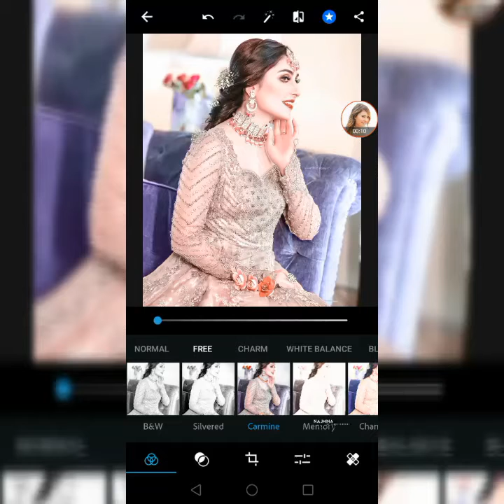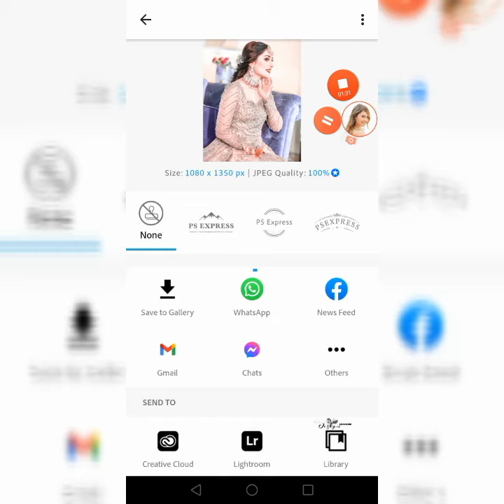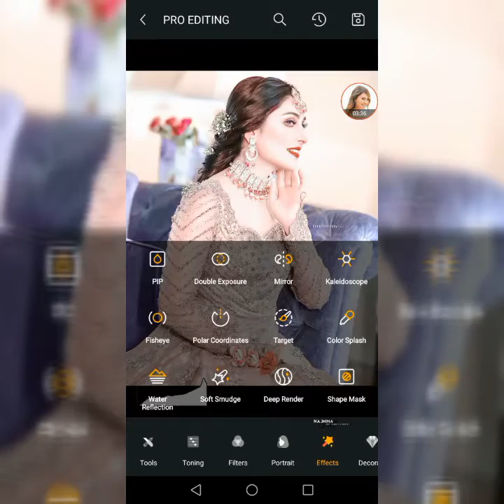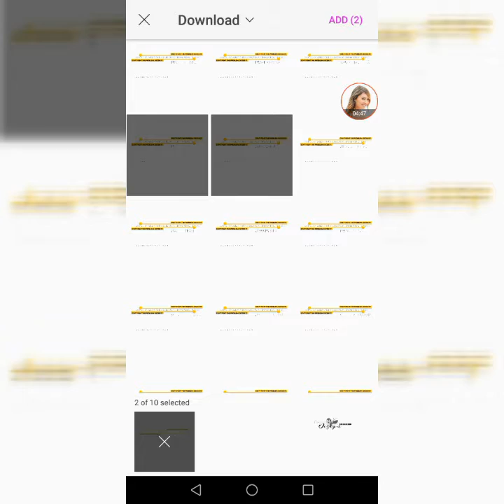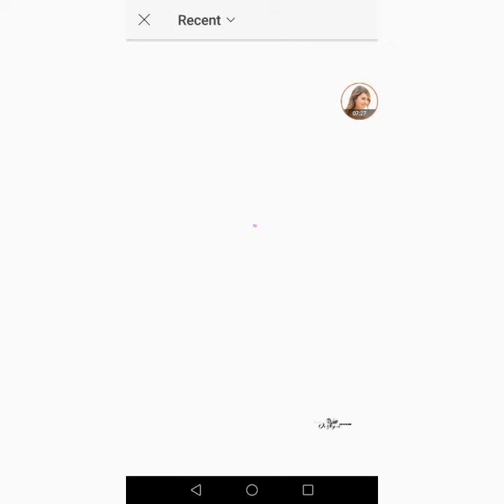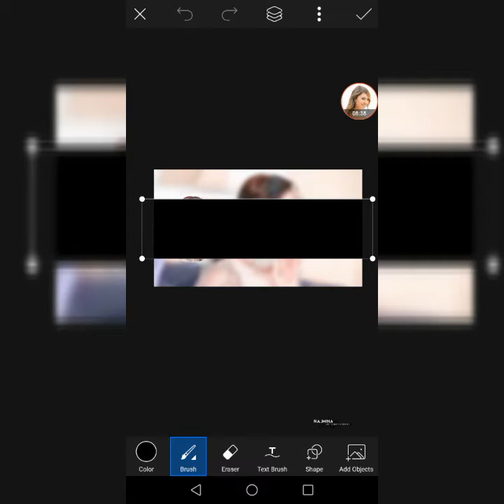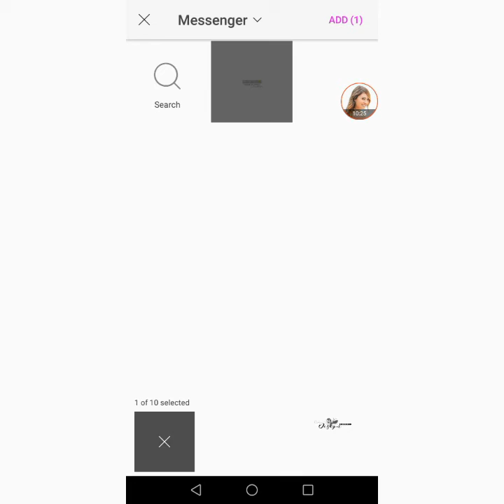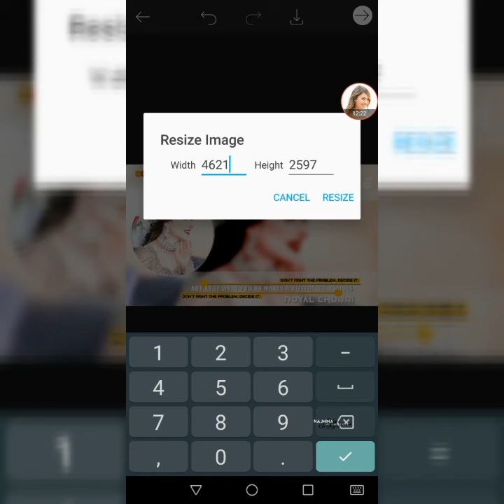Ps Express White Soft Editing On Android Phone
Assalamualaikum

Apps

Ps Express

Toolwiz

Picsart

Fb Najmina Creations